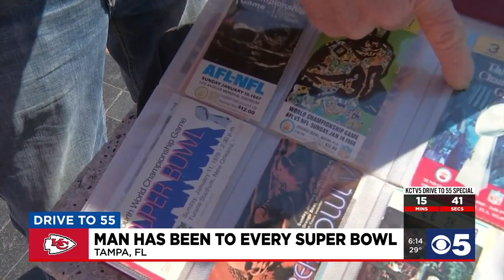The man who has attended every Super Bowl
Many Chiefs fans can only dream of being in Raymond James Stadium on Sunday to see their team in the Super Bowl, but one man will be there to keep an incredible streak alive.